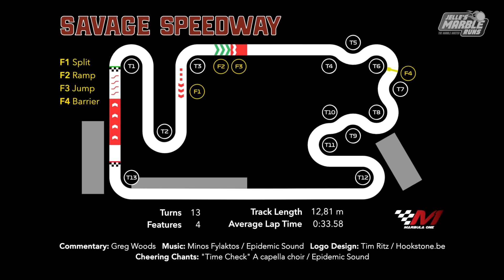Marbula One: Savage Speedway GP (S1R1) - Marble Race by Jelle's Marble Runs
The first marble RACE of the brand new Marbula One! (Formula 1 for marbles) This weekend, our racers will have to master the course of the Savage Speeders, the Savage Speedway! AFTER THE PREMIERE this will become just a normal video!

NOTES:
- The name "Marbula One" is copyright protected, we reached out to the F1 trademark department and they were nice enough to assure there will not be any problems with us using the name. We are NOT associated to Formula 1 or its teams in any way.
- S1R1 in the title means "Season 1, Race 1"

=== Premium Patrons ===
Terry Hankamer
FrostFlareon
Lord_Gatte
Alejandro Tejada (Alayjo)
Jonathan Hadden
Denis Johnston

=== VIP Patrons ===
Alex Mathew, Sander De Quin, Daccota Clemenza, Z Kiryu, Eric Schmitz, Matthew Spadaccini, Thomas Menz, Ian Slatas, Uri Zacharov, Adan, Melissa Rieth

© Jelle's Marble Runs 2020: Please do NOT copy and re-upload this video without my permission!